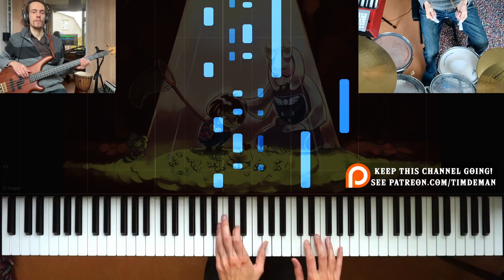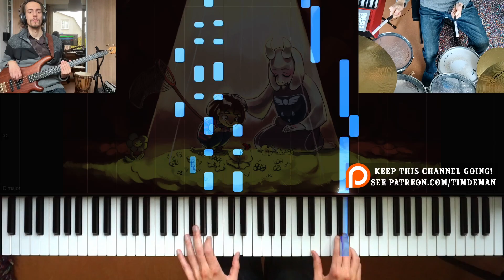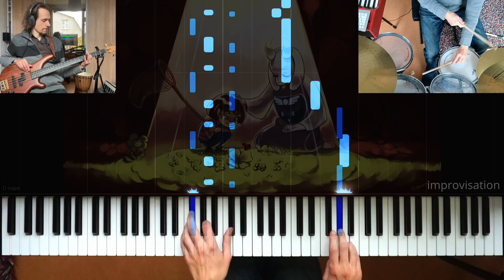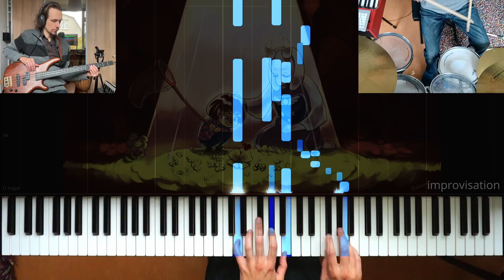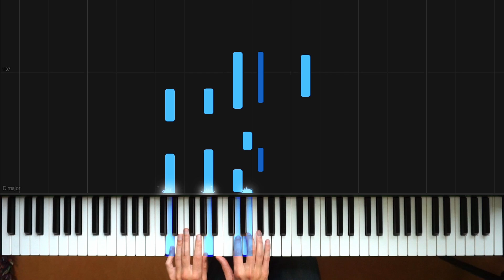Undertale - Fallen Down (Reprise) Piano Trio Cover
o Accurate piano arrangement of Fallen Down (Reprise) from Undertale with Synthesia and sheet music.

o Composer: Toby Fox

My third Toby Fox arrangement after Field of Hopes and Dreams and Faint Glow comes from Undertale - it's a relaxed, wistful piece of piano that I couldn't resist doing a sweet improv on! Also, I'm kinda starting to sound like a bass player in this one =O .

Hope you like it! Please share around if you did =) .